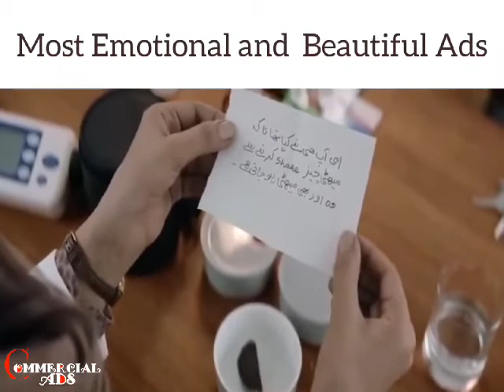Most Emotional and Loving Mothers TV Ads Collection || ❤️Best Of Emotional Indian TV Ads Collection